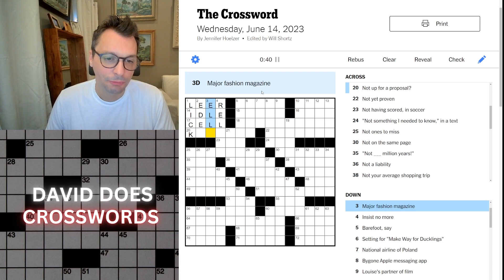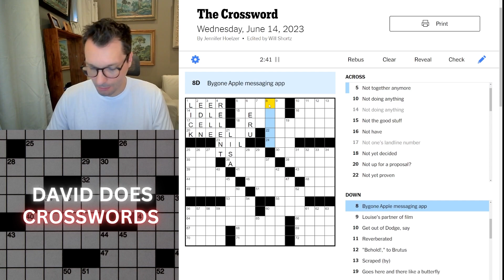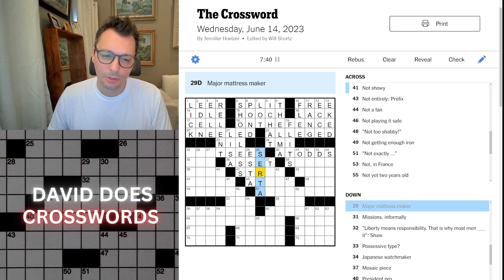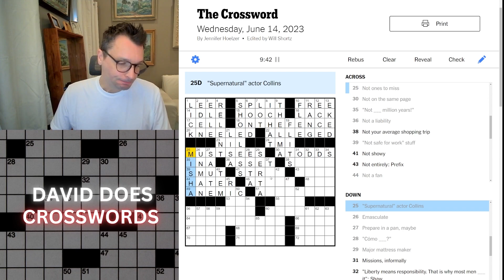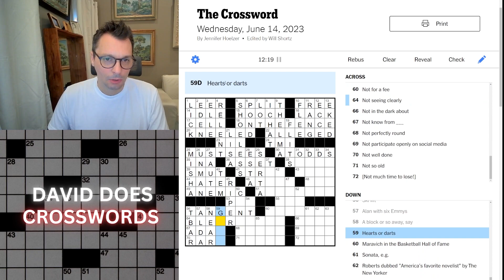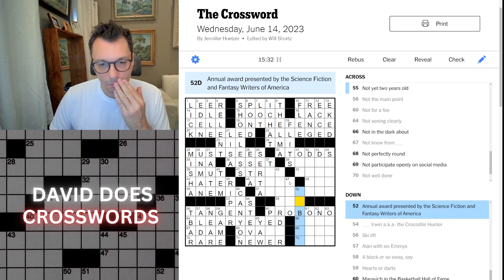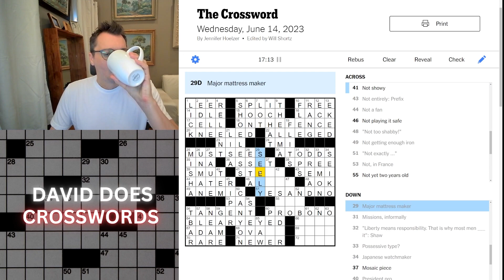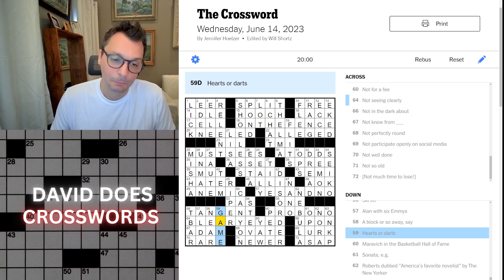300 Subscribers! Wednesday New York Times Crossword puzzle.